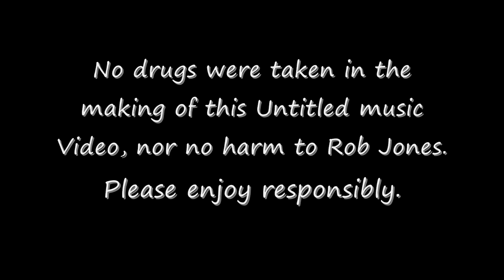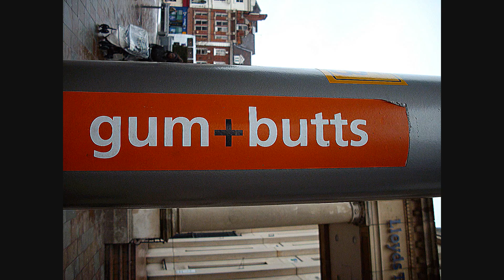This Cocaine Make's Me Feel Like I'm On This Song!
Just a music video I made at college, please don't take it personal or whatever. This is just for laughs! Oh, and to spread the word of System Of A Down!